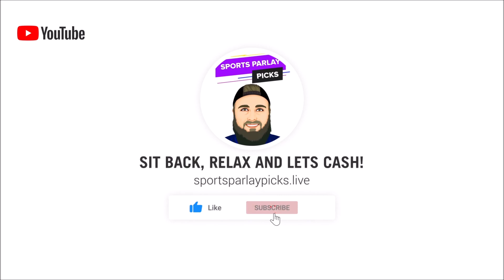Free NCAAB Picks and Predictions 3/6/23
Here are my free NCAAB Picks and Predictions for today

In this video, I will be going over each NCAAB Matchup and will be giving all the info you need to make the right picks!

🤑2. Bovada

1. Sign up with ParlayPlay! $10 Dollar Risk Free Entry after Sign up! No Deposit! Take advantage of this free money below!

⏲️Time Stamps:
0:00 Intro
0:30 San Francisco vs Gonzaga
1:20 BYU vs St. Mary's

🏀Picks:
Gonzaga -14
St. Mary's -6, ML